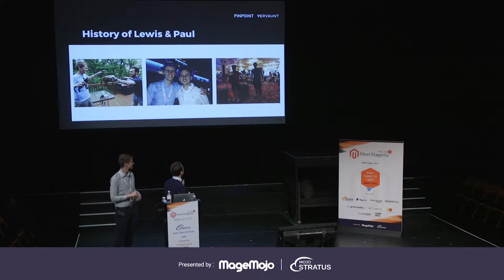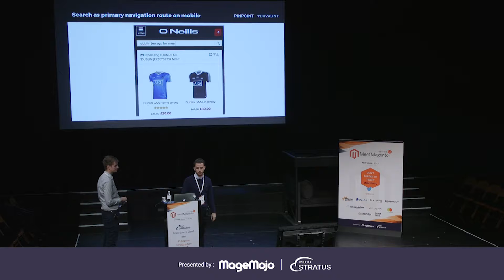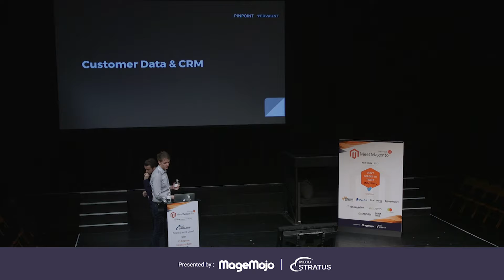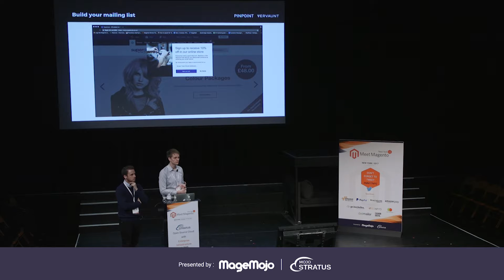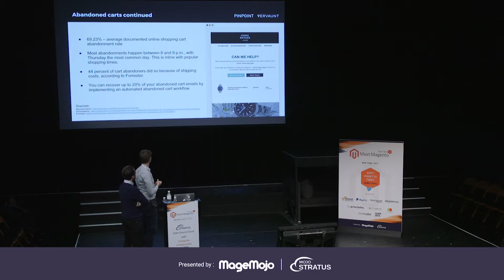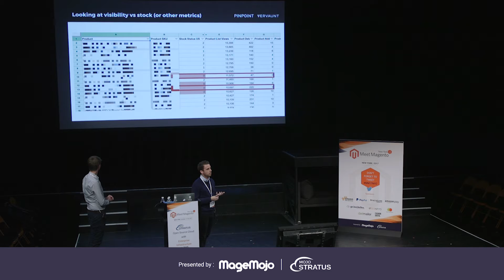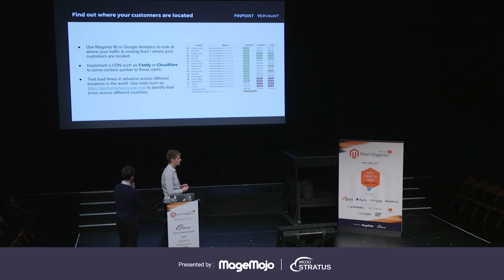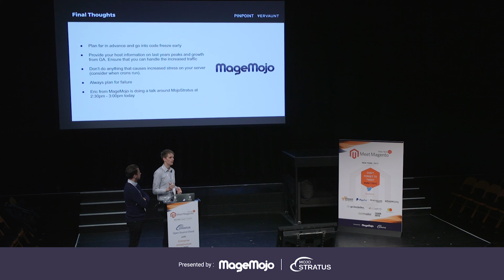Getting the most from Black Friday | Lewis Sellers & Paul Rogers | Meet Magento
Get email updates for Meet Magento New York | Our talk will cover the key areas of running a Magento store, including Merchandising, Search, Analytics, Performance, CRM, Customer Acquisition Marketing and Reporting.